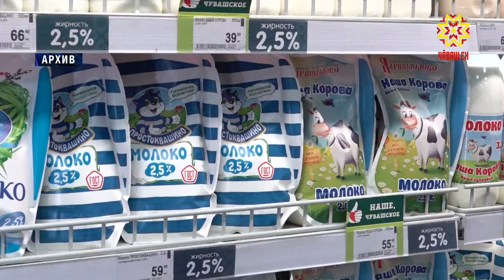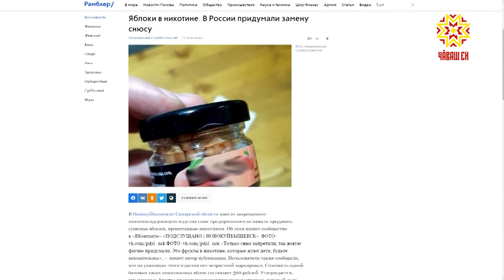Прожиточный минимум в Чувашии больше не будут снижать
Прожиточный минимум в Чувашии больше не будут снижать, даже если продукты и другие товары из потребительской корзины подешевеют. А за продажу так называемых снюсов несовершеннолетним начнут штрафовать. В случае юридического лица — до 100 тысяч рублей. Такие решения приняли сегодня депутаты Государственного Совета республики.